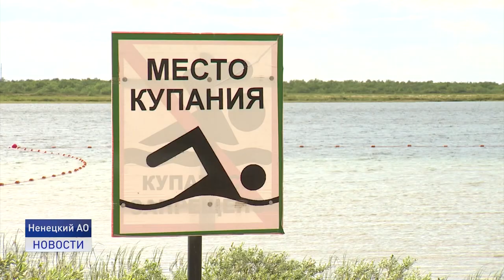ОТКРЫТИЕ КУПАЛЬНОГО СЕЗОНА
Столбики термометров в Заполярье уверенно держатся на отметке выше 20 градусов, а жители региона дождались открытия купального сезона. Традиционный пляж в районе Голубых озер официально открыт.